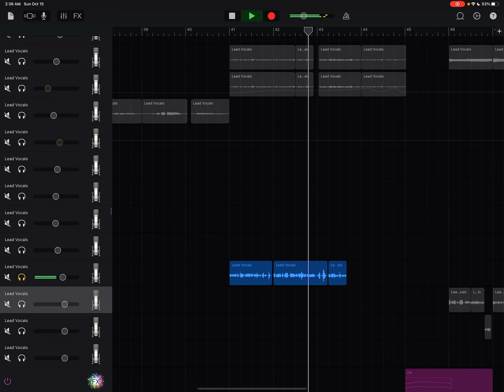Voice cracks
It's my birthday today